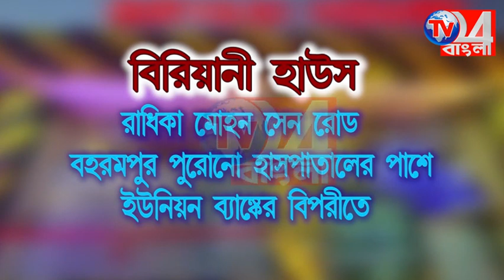দিনে দুপুরে বোমা বিস্ফোরণ বহরমপুরে